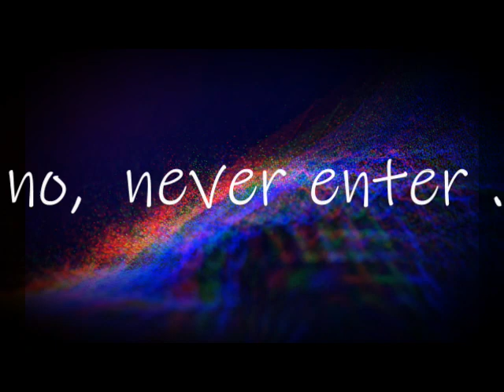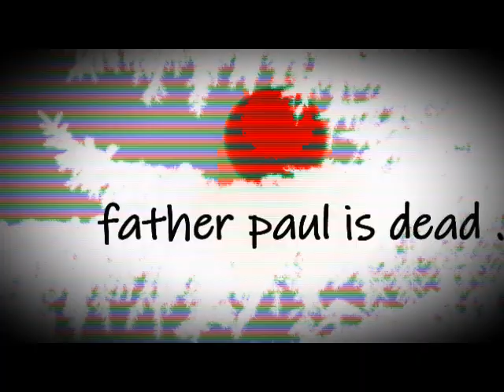no, never enter.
interlude simulation seuencing complete.

produced and edit by :blahblahblaim a cartoon voidthe simuation.